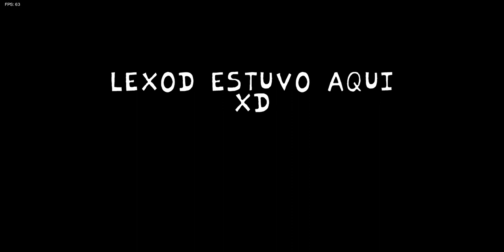Playing Friday Night Symphony (Vs. MissaSinfonia) V2